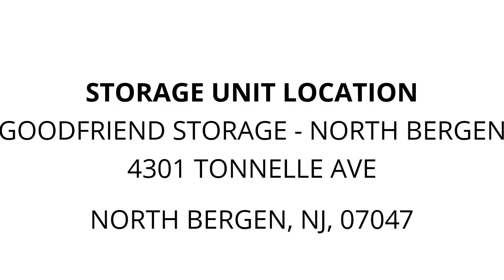GoodFriend Storage - North Bergen - Unit 2927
furniture Couch, bags, dresser, video-games